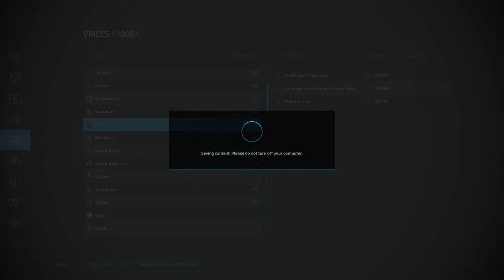Retro Farming - Vintage Hard Mode - Pt12 (Happy New Corn Year)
MULTIPLAYER SERVER  - Mythology Farming with Friends